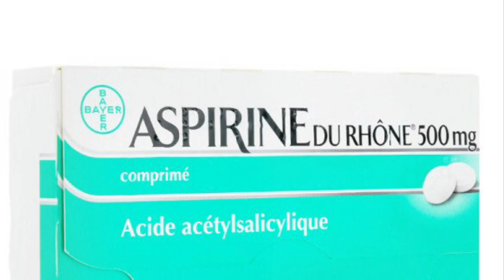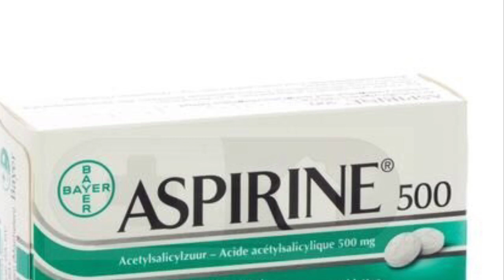UBWIZA // Urashaka gukira ibiheri byo mu bwanwa? Dore ibintu byoroshye cyane wakoresha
Ibiheri byo mu bwanwa ni kimwe mu bintu bibangamira abasore n’abagabo kuko uretse kuba byabarya ku buryo bukabije ngo binabatera ipfunwe mu bandi bikaba byatuma batisanzura bagahorana ikintu cyo kwiheza muri bagenzi babo.

Uku kutisanzura rero ni nako gutuma bakora iyo bwabaga ngo barebe ko hari icyo bakora bagakira bigatuma bashaka imiti ibaho n’itabaho ngo bashyire mu bwanwa bwabo bibwira ko bya biheri byakira ahubwo bikarushaho kwiyongera kubera kumva amabwire ya buri wese.

Aha rero twagerageje kurebera hamwe ibyo ushobora gukoresha mu kuvura ibiheri byo mu bwanwa bigakira burundu.